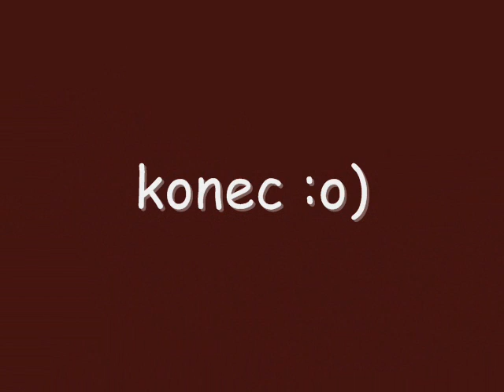já a Ceridwen v Kopaninách - léto 2005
horsemanship